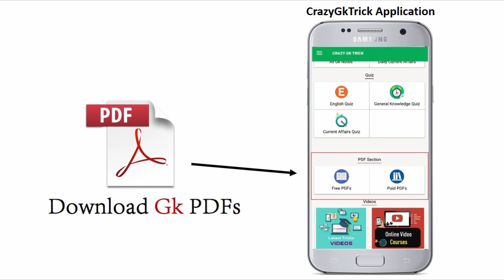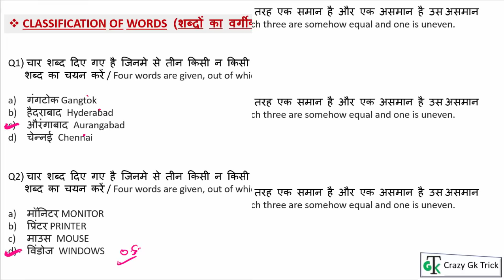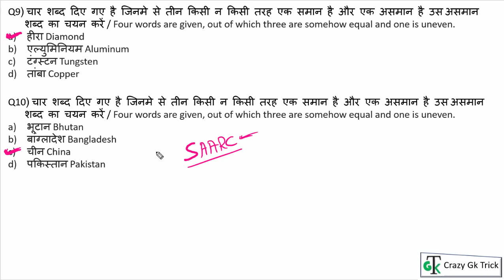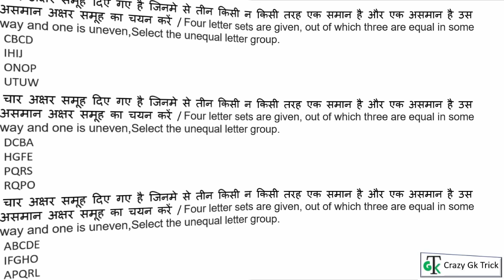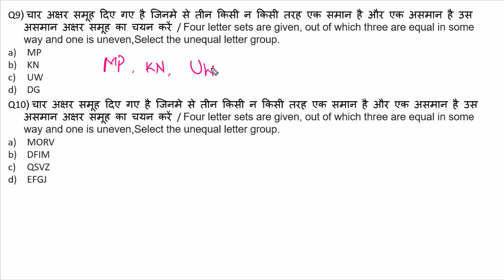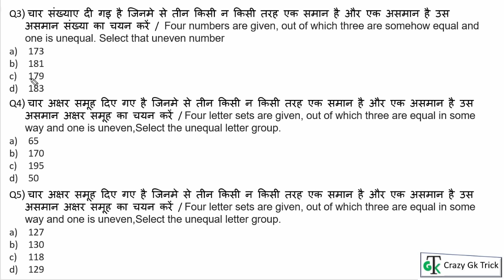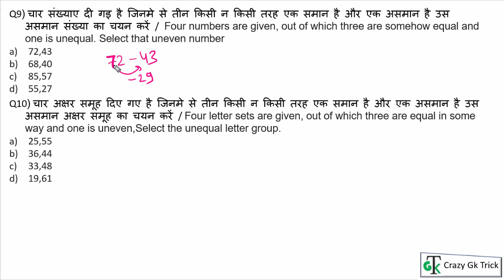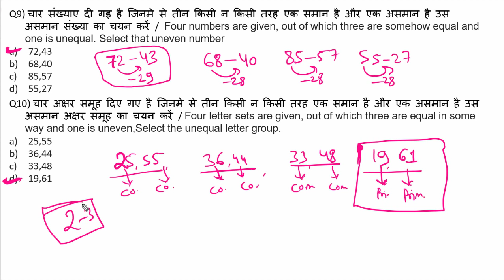Reasoning : Classification (वर्गीकरण) | Classification Reasoning Trick |Reasoning Series Lecture #15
दोस्तों इस Video में हम Reasoning Series में  Classification के Topic को अच्छे से Study करेंगे .